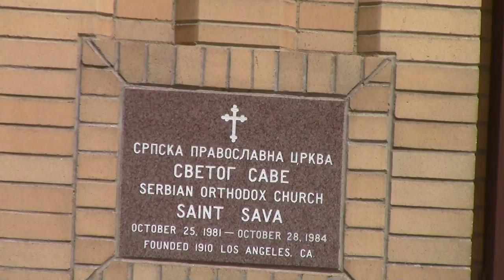99, Goodbye, Китай - Welcome Беларусь